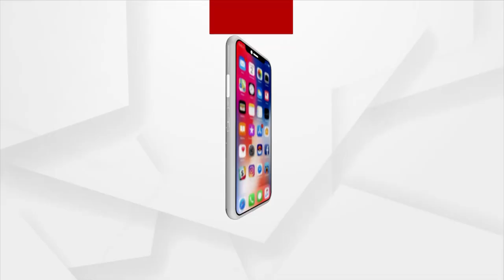ଲକ୍ଷ୍ମୀପୂଜାରେ ଖାଆନ୍ତୁ ଫାୟାର ପାନ